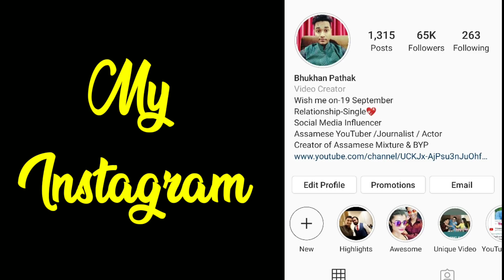Behind the Secnes of Dikshu upcoming Assamese song Reboti by Bhukhan Pathak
From the Shooting location of Dikshu upcoming song Reboti

Assamese Mixture
Bhukhan Pathak
Dikshu
Assamese song